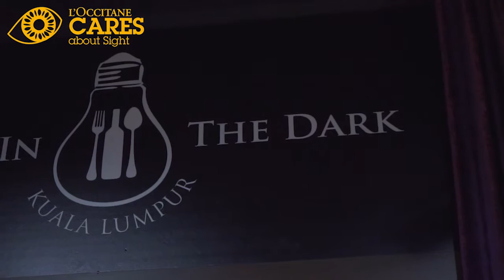L’OCCITANE EXPERIENCE DINING IN THE DARK PART 1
Have you ever imagined how your life would change when you are in total darkness?

L’OCCITANE MALAYSIA first blindness prevention event that involved 47 local social media personalities to join us for a dining experience in complete darkness. Apart from successfully raised many great awareness on the importance of preventable eye problems that might lead to blindness, it also opened their eyes in a completely new perspective of the brand in changing life.